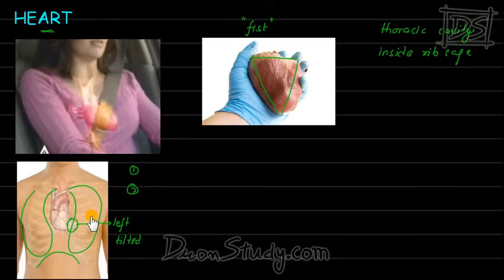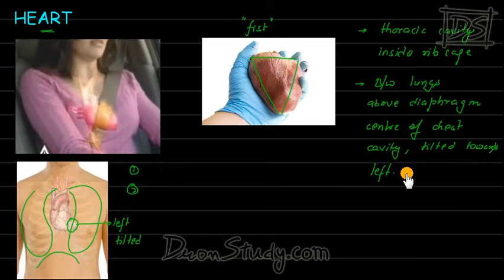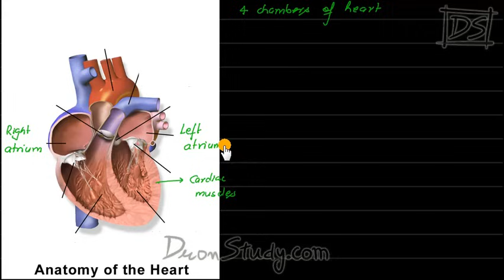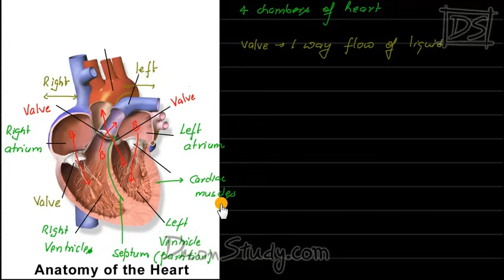Heart | Life Processes 2 | CBSE Class 10 Science | Toppr Study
Heart - Life Processes 2 I CBSE Class 10 Science
What is heart function? how to draw a heart diagram? what is double circulation? structure of heart all of these types of questions are discussed in this awesome video.
Let's watch this amazing topic for your effective Board Exam - Science Preparation with proper explanation by your favorite teacher. So, Don't Miss It!!

🚀 𝐉𝐨𝐢𝐧 𝐓𝐄𝐋𝐄𝐆𝐑𝐀𝐌 𝐟𝐨𝐫 𝐦𝐨𝐫𝐞 𝐮𝐩𝐝𝐚𝐭𝐞𝐬 𝐚𝐧𝐝 𝐧𝐨𝐭𝐞𝐬 Don't Miss It!!

Introduction to the Heart

The human heart is one of the most important organs responsible for sustaining life. It is essentially a muscle, about the size of a clenched fist.
The human heart functions throughout a person’s lifespan, pumping almost 200 million liters of blood.

Besides humans, most other animals also possess a heart that pumps blood throughout their body. Even invertebrates such as grasshoppers possess a “heart”, though they don’t function the same way a human heart does.

The function of the Heart

The function of the heart in any organism is to maintain a constant flow of blood throughout the body. This replenishes oxygen and circulates nutrients among the cells and tissues.

Following are the main functions of the heart:

- One of the primary functions of the human heart is to pump blood throughout the body.
- In the process, the human heart also aids the body’s transport system – blood, by delivering oxygen, hormones, glucose, etc to various parts of the body.
- The heart also ensures that adequate blood pressure is maintained.